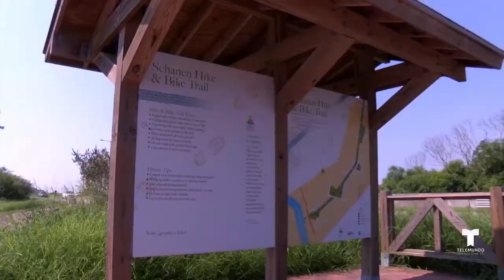Trabajan para resolver pasto alto